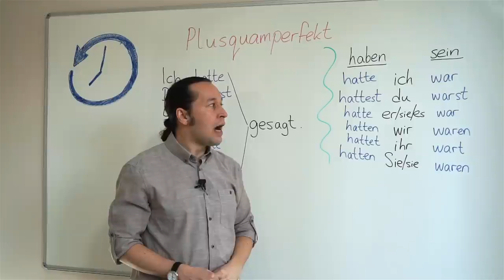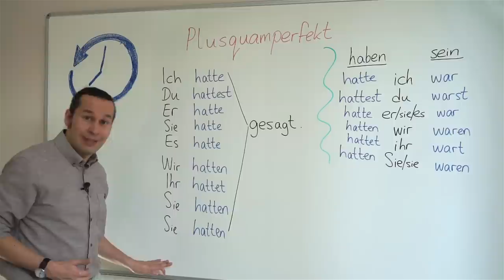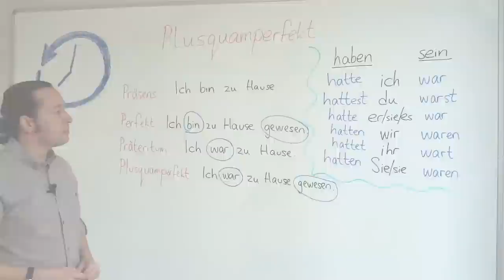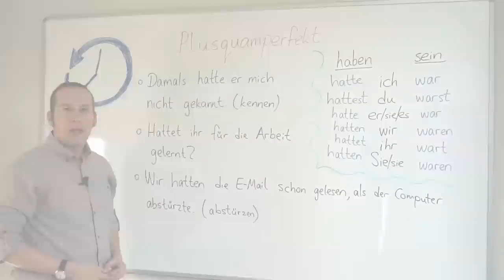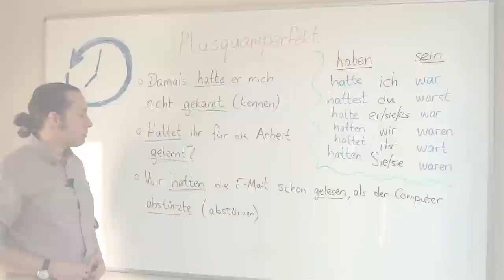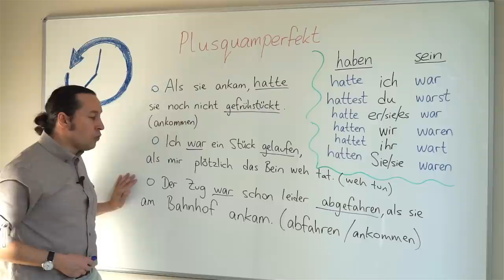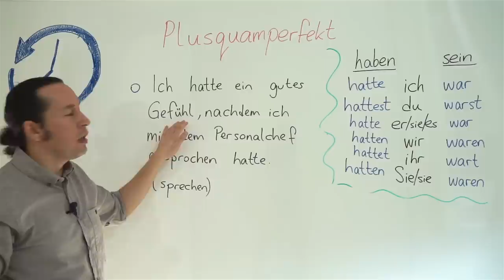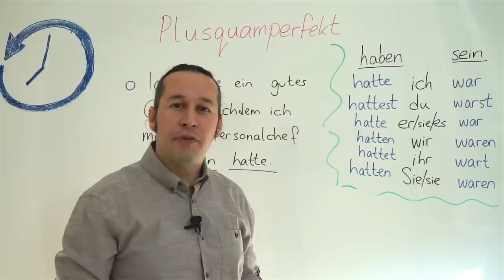Almanca B1 Orta Seviye Ders - 18 Plusquamperfekt Almanca -miş'li Geçmiş Zaman - Haben, Sein Çekimler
Almanca öğreniyorum diyen herkese merhaba. Bu Almanca Kolay dersimizde, Plusquamperfekt Almanca -miş'li Geçmiş Zaman konusunu ve Haben, Sein fiilerinin çekimleri ile beraber öğreniyoruz. Almanca cümle içinde kullanımını yeni Almanca kelimeler öğrenerek pekiştiriyoruz.

“Miş’li geçmiş zaman” olarak tanımlanan Plusquamperfekt de haben ve sein yardımcı fiilleri ve Partizip Perfekt kullanılarak teşkil edilen bir zamandır. Perfekt ile arasındaki fark, sadece haben ve sein yardımcı fiillerinin bu defa Präteritum (di’li geçmiş zaman) şekillerinin kullanılmasındadır.
Genel olarak tüm düzenli ve düzensiz fiillerin Plusquamperfekt’i haben yardımcı fiiliyle yapılır. Sadece perfekt’i öğrenirken incelediğimiz ayrıcalık gösteren küçük bir grup fiilin Plusquamperfekt’i de Perfekt’te olduğu gibi, sein yardımcı fiiliyle yapılır.
Bu zamanın cümle içinde kullanılışı aynen Perfekt’e olduğu gibidir. haben veya sein yardımcı fiili özneden sonraki ikinci yerde bulunur ve asıl fiilin Partizip Perfekt‘i en sona gider.
Plusquamperfekt, Almanca'daki diğer zamanların aksine kullanıldığı yerler açısından çok çeşitlilik göstermez ve sadece miş'li geçmiş zaman görevini yapar. Plusquamperfekt, bu göreviyle geçmişte tamamlanmış, bitmiş bir eylemi yine geçmişte kalan bir tarih, zaman itibarıyla tespit eder. Örneğin Perfekt'te ise geçmişte tamamlanan bir eylem içinde bulunulan zamana göre tarif edilmekte ve içinde bulunulan zamana kadar uzayabilmektedir.
Örnek cümleler verirsek;
Wir hatten den Wagen auf die Straße geschoben.
(Arabayı caddeye itmiştik.)
Die Mutter hatte die ganze Nacht am Bett des Kindes gewacht.
(Anne bütün gece çocuğun yatağının başında nöbet tutmuştu.)
Ich war nach Berlin gefahren.
(Berlin'e gitmiştim.)
Wir waren zu Hause geblieben.
(Evde kalmıştık.)
Die Vögel waren in großer Kßlte erfroren.
(Kuşlar büyük soğukta donmuştu.)
Der Arzt hatte die Wunde schnell geheilt.
(Doktor yarayı çabuk tedavi etmişti.)
Der Onkel hatte uns ein Paket geschickt.
(Amca bize bir paket göndermişti.)
Herr Burg hatte mir keinen Brief geschrieben.
(Bay Burg bana hiçbir mektup yazmamıştı.)
Die Schüler hatten die Hausaufgaben nicht gemacht.
(Öğrenciler ev ödevlerini yapmamışlardı.)
Ali hatte sein Gehalt erhalten.
(Ali maaşını almıştı.
Inge und Franz hatten ihr Haus verkauft.
Inge ve Franz evlerini satmışlardı.